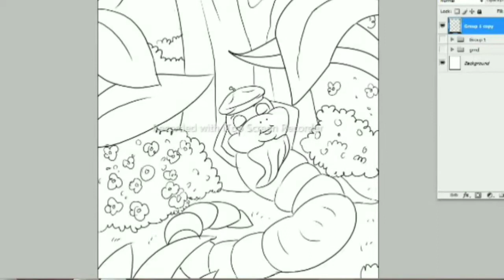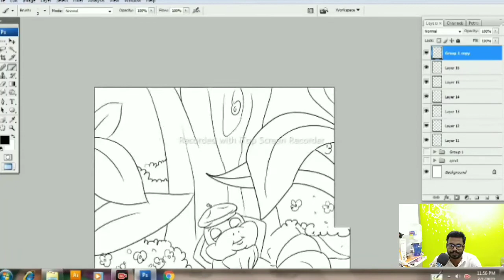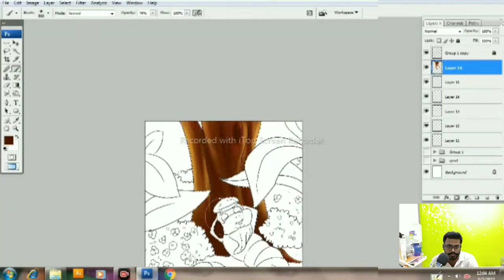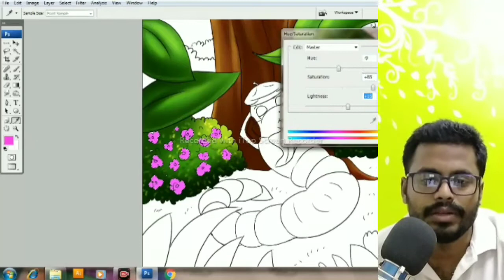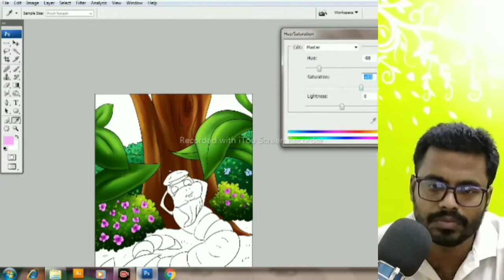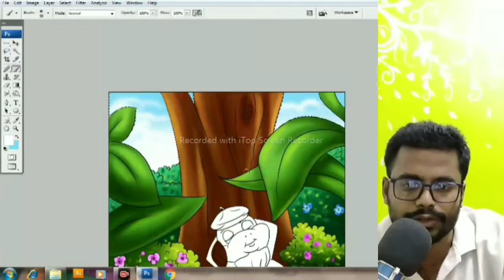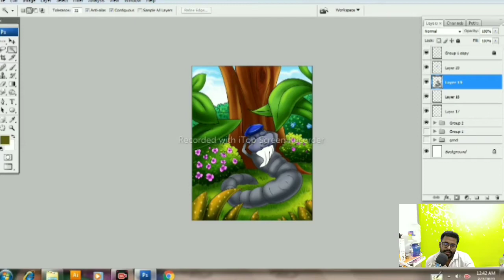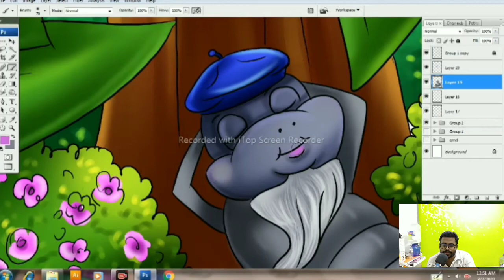cartooncolor#comicscartoon# সিনারি কালার #pastel color of digital#RMAG rmag# mrityunjay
আমার এই চ্যানেলটি কে আমরা আর্ট স্কুল করেছি ।এখানে সম্পূর্ণ ফ্রী তে"" ০" থেকে স্ট্যান্ডার্ড লেবেল পর্যন্ত আর্ট এর সমস্ত কাজ শেখানো হবে ক্লাস অনুসারে। অন্যান্য আর্টিস্ট দ্বারা সম্পর্ণ নিখুঁত ভাবে।এমন কি সম্পূর্ণ ফ্রী ডিজিট্যাল আর্টের কাজ শেখানো হবে। কমিক কার্টুন ও কার্টুন চরিত্র তৈরি কাজ শেখানো হবে। ইলাস্ট্রেশন, ও ফটোশপের কাজ শেখানো হবে, গ্রাফিক্স ডিজাইনের কাজ শেখানো হবে।
This is my channel which we have made art school. Here all the works of art from "0" to standard label will be taught for free according to the class. Perfect way done by other artists. Even completely free digital art work will be taught. Comic cartoons and Cartoon characters will be taught, Illustration and Photoshop work will be taught, Graphics design work will be taught.